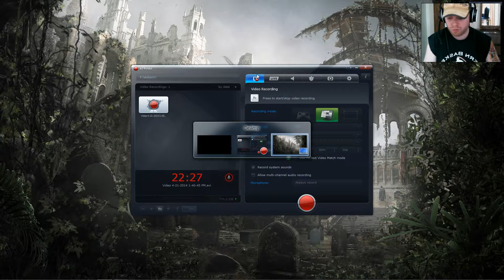Goat Simulator - Let's Play! - Part 2.2 I Do What I Want!!!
Just checking out the landscape and decided to work on a couple achievements!!!